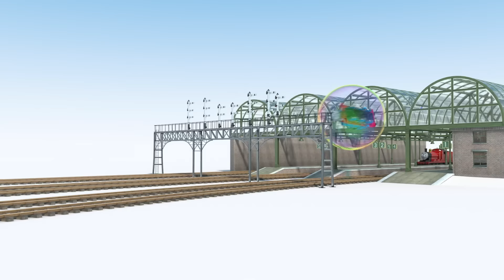Kereta Thomas & Friends | Thomas and The Elephant | Kereta Api | Kartun | dalam bahasa Inggris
Thomas & Friends adalah kartun kereta api populer yang berisi cerita inspiratif dan edukatif (bersifat mendidik) untuk anak-anak usia 2-7 tahun di berbagai zaman.

Berkisah tentang kehidupan Thomas dan sahabat-sahabatnya di Pulau Sodor. Thomas, Percy, Gordon, Edward, hingga Bertie si bus dan Harold si helikopter. Setiap hari, mereka beraktivitas dengan rajin dan selalu bersemangat menerima tugas dari Pak Pengawas Gendut. Tidak hanya itu, mereka juga sangat suka membantu sesama.